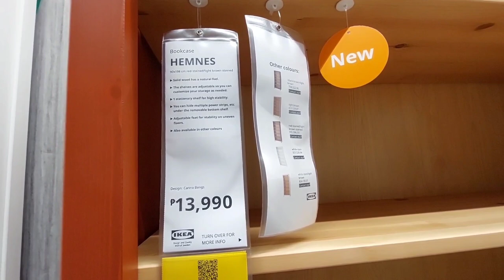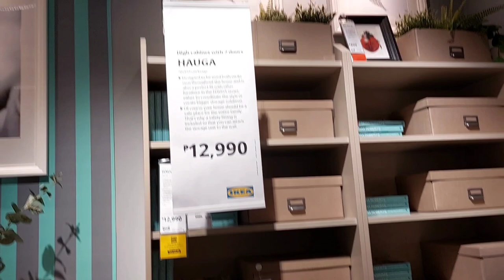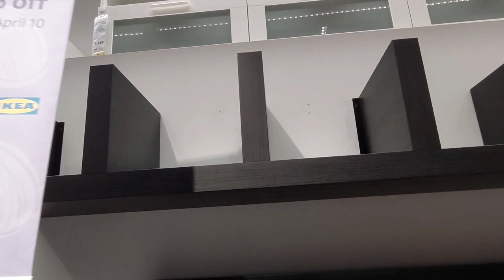IKEA PHILIPPINES CABINET SHOPPING! DETAILED TOUR + PRICE UPDATE